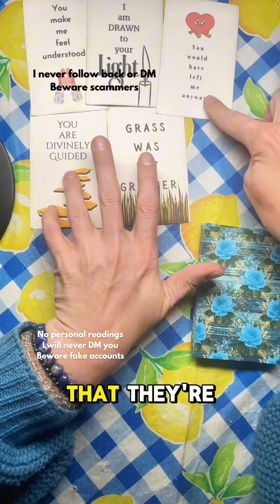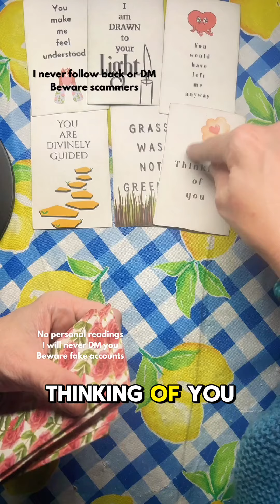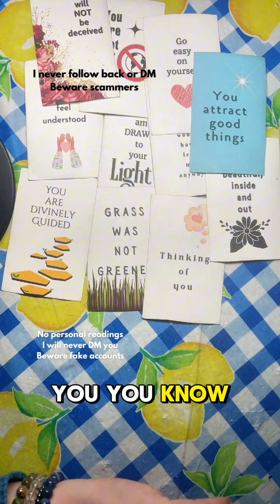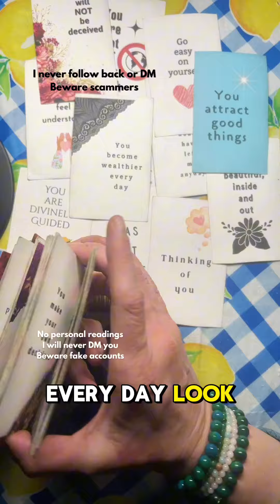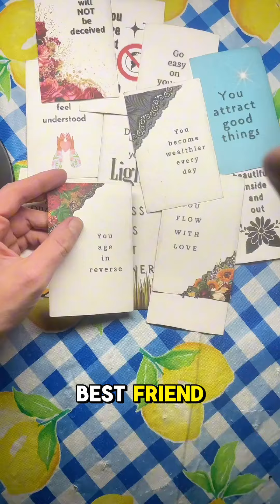Haunted by how you outgrew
*Video editing - CapCut, I pay for this and use It every day - get 7 days free at this link: